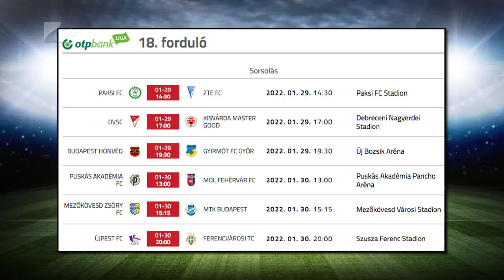Debrecenben kezd a Kisvárda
A téli szünet után ezen a hétvégén folytatódik a bajnokság a labdarúgó NB I-ben. A 18. fordulóban a tabella második helyén álló Kisvárda a kilencedik helyezett Debrecenhez látogat. A mérkőzés szombaton 17 órakor kezdődik a Nagyerdei Stadionban.